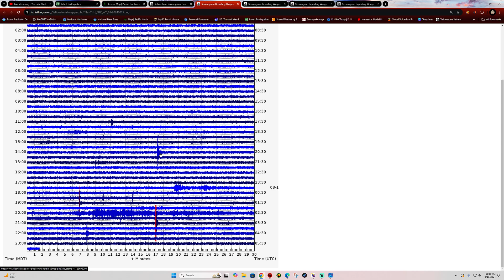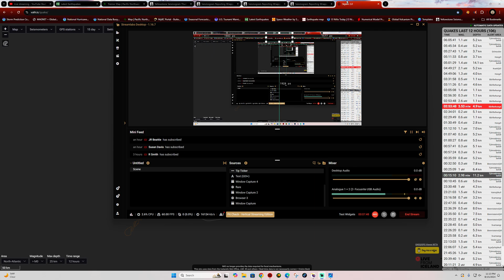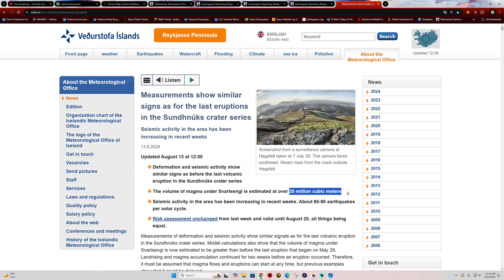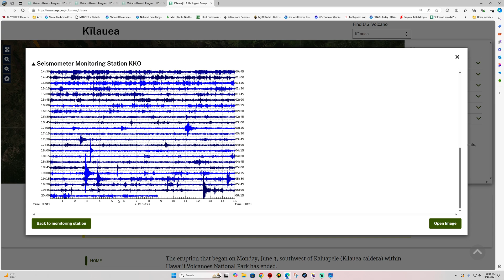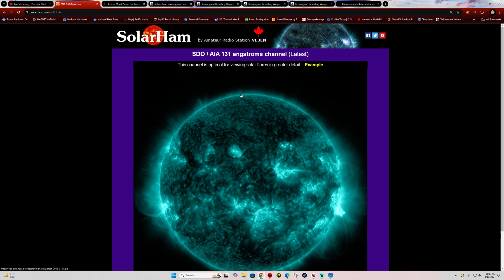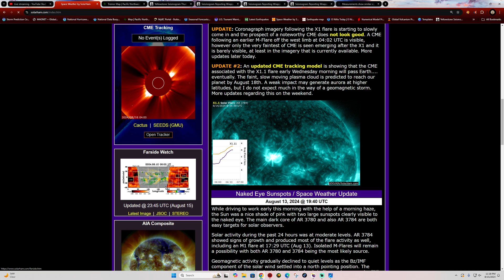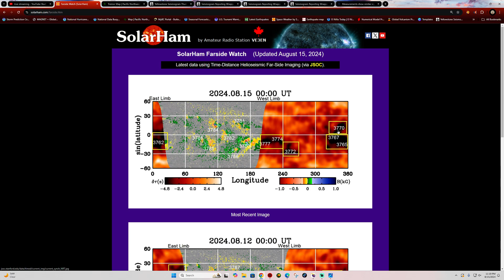Southern California Earthquake activity update. Large uptick in Quakes Java Trench. Thursday night.